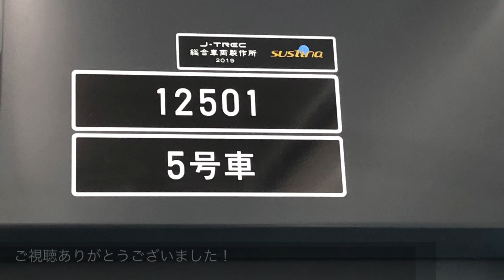[2019.4.20début！]相鉄12000系12101F 湘南台→横浜 走行音 (快速)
本日(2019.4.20)にデビューした相鉄12000系の全区間走行音です。快速横浜行で全区間収録しました。

走行音は11000系と変わらない感じです。ドアの開閉が静かだったのが印象的でした。

停車駅
湘南台→ゆめが丘→いずみ中央→いずみ野→弥生台→緑園都市→南万騎が原→二俣川→鶴ヶ峰→星川→横浜

収録車両 12101F 5号車 モハ12501